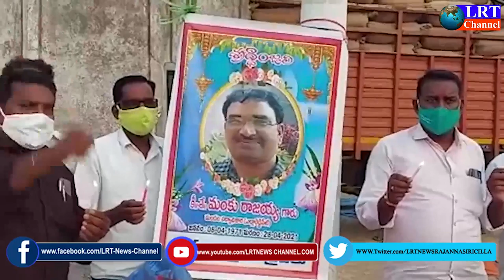30.04.2021 LRT NEWS BULLETIN RAJANNA SIRICILLA